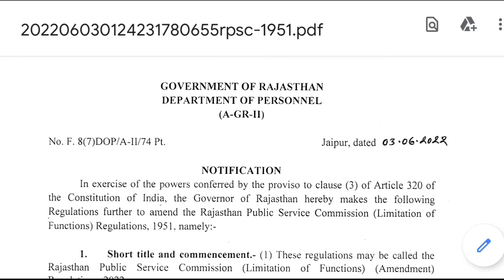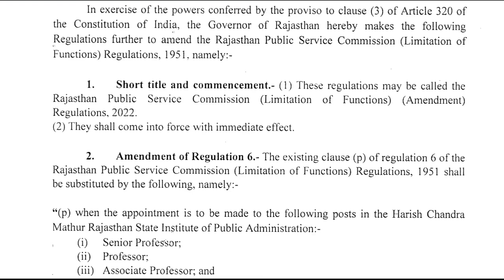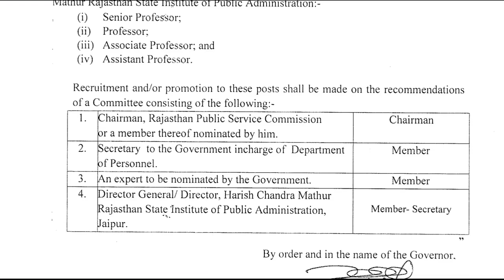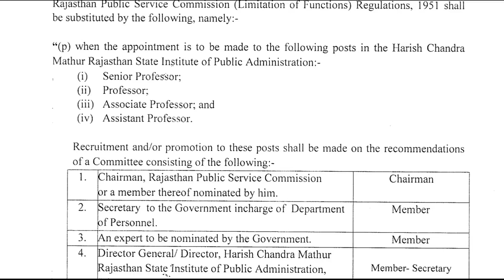हरीश चंद्र माथुर राजस्थान प्रशासनिक ट्रेनिंग सेंटर(OTS)|| नई कमेटी का गठन |New Appointment Committee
हरीश चंद्र माथुर राजस्थान प्रशासनिक ट्रेनिंग सेंटर || नई कमेटी का गठन || New Appointment Committee